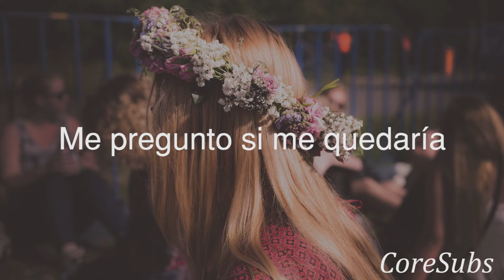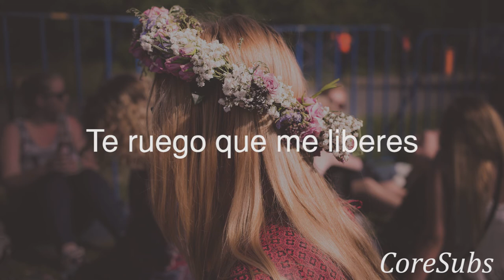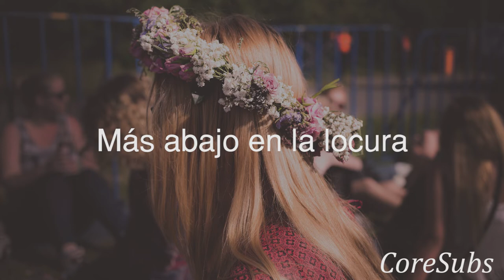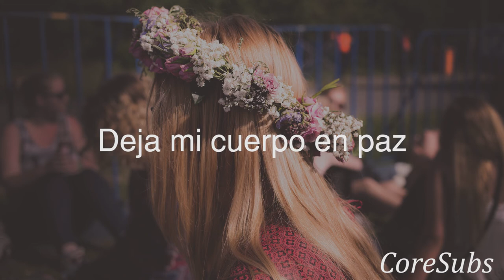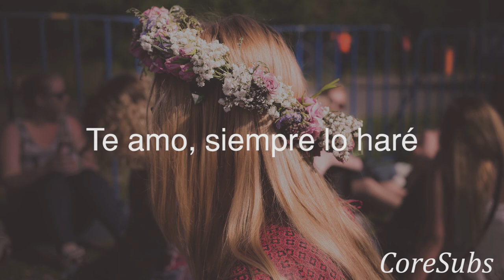Spiritbox - The Beauty of Suffering // Sub Español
you say the pain will liberate me
you turn my body into knots and tell me it's a blessing
you say you love me love in this shape
that there is beauty in my suffering

I wonder would I stay
if you asked for it
you still create the shape
and I ask for it

I gave my heart in pieces
please release me I'm tired
don't try to pacify me

I'm slipping away
no discipline just let me be
and now my body starts to worry
put down the words I will not hesitate
this is your chance make me relatable
knock me down with your false intentions
it turns to ash in my mouth
I need you gone
I beg you to release me

now I turn my body into something
into the shape you find so trusting
I could never be that shape
you caught me slipping
farther down in madness
echo chamber (nod your)
leave my body in peace
no need to pacify me
nod your head yes
the pain will set you free

I gave my heart in pieces please release me I'm tired
don't try to pacify me please release me I'm tired

you find escape in the reverie
this is the beauty of suffering

I love you I always will
my heart is always still
you find the strength in the reverie